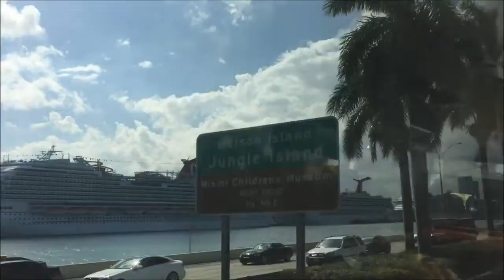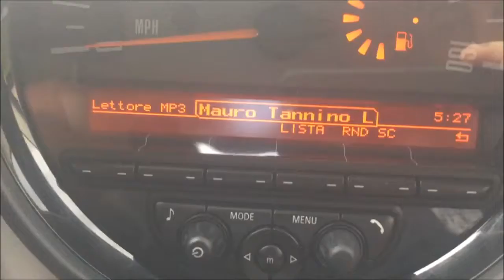Miami & Florida Keys 2017 After Film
Cicala, Falco & Ricky